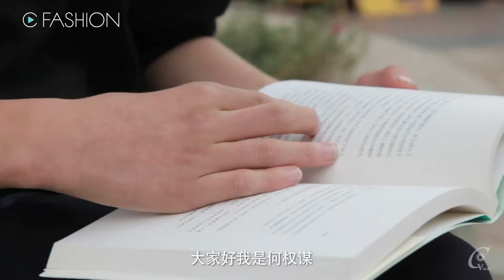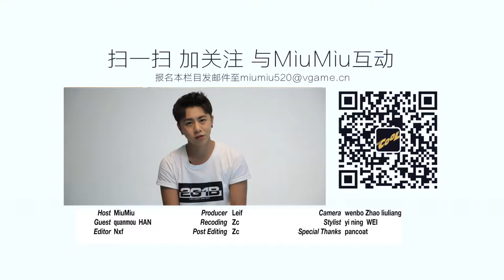【Change EP18】 释放学生一族的潮流玩味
这是我拍摄过年龄最小的模特了，因变形计一炮而红的何权谋尽管已身为歌手，但更多时候是一名学生。瘦弱稚嫩的他一身黑衣前来，显得低调羞涩星味不足。我们希望可以通过改造，让他在素人群中脱颖而出且符合他的双重身份，因此pancoat经典的小鸭子印花对他来说简直绝配！